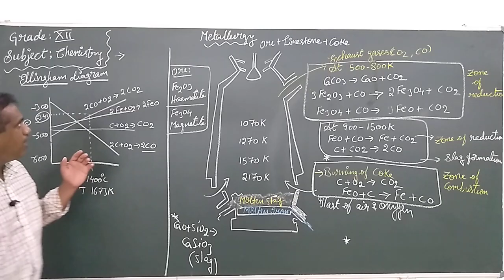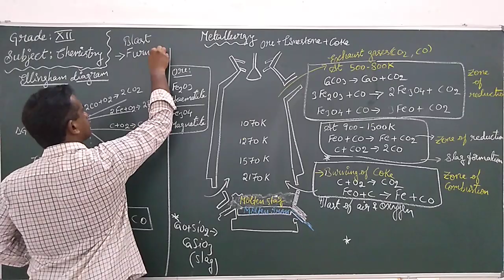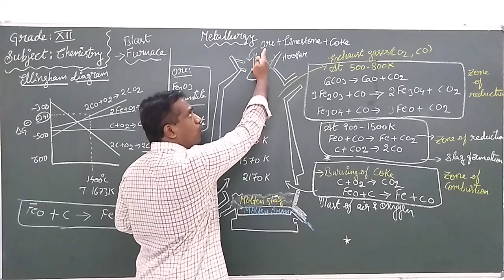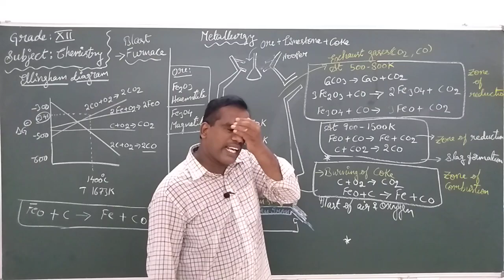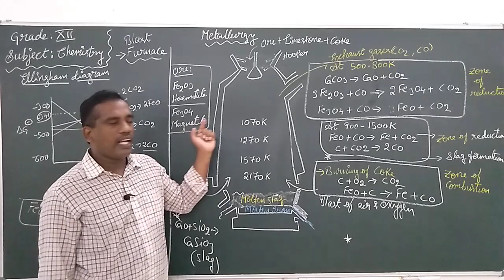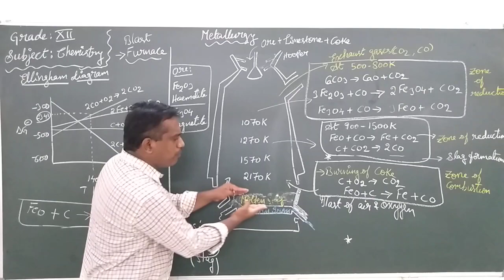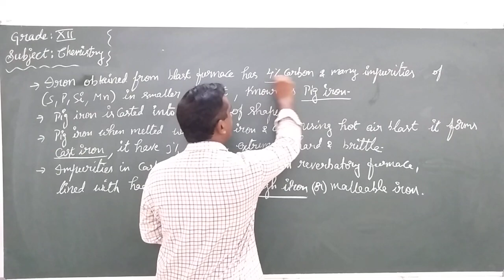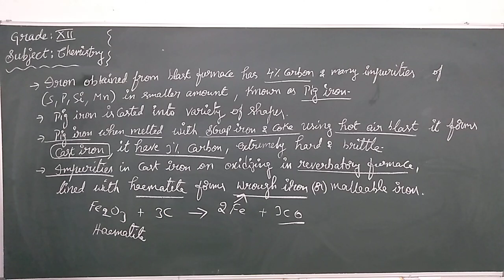Blast furnace | metallurgy | L5